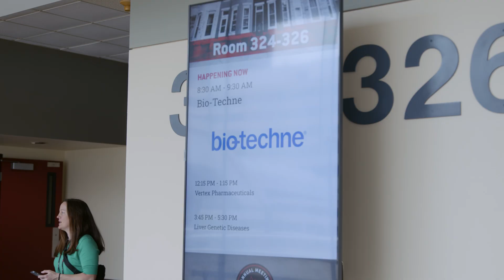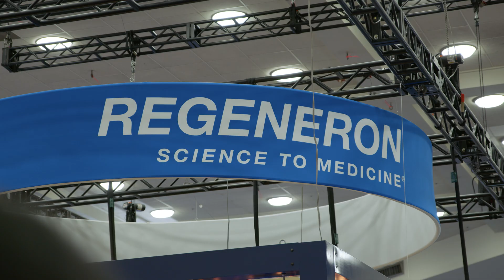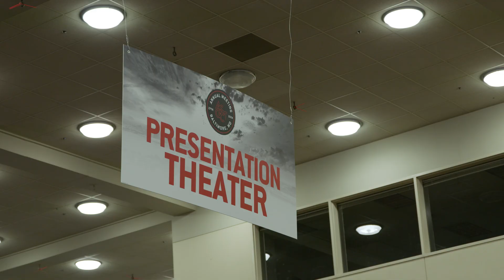Why Leading Biotech Companies Choose ASGCT | Inside the Industry's Premier Gene & Cell Therapy Event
Discover why industry leaders make ASGCT's Annual Meeting a cornerstone of their business strategy. Three exhibitors and sponsors share their success stories and reveal the unique opportunities that make the ASGCT Annual Meeting invaluable for gene and cell therapy companies.

Hear directly from industry decision-makers
Learn about ROI from exhibition investments
Understand networking opportunities
Explore why ASGCT stands out from other conferences

Get ready for the ASGCT Annual Meeting: annualmeeting.asgct.org